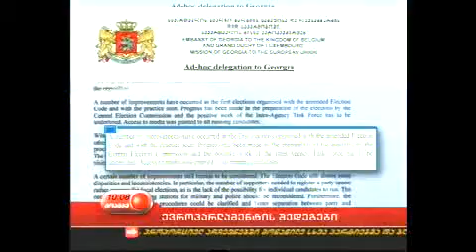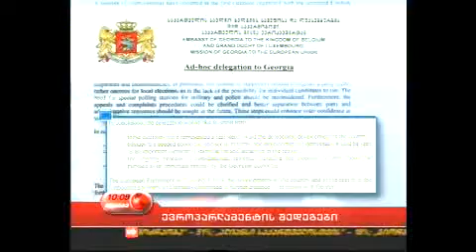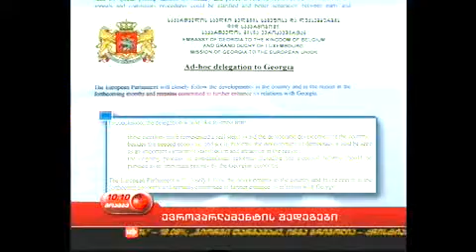ევროპარლამენტი არჩევნების შესახებ დასკვნას აქვეყნებს